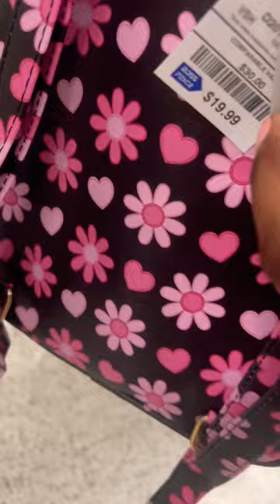Affordable Luxury Bags, Ross Dress For Less 🛍️👜